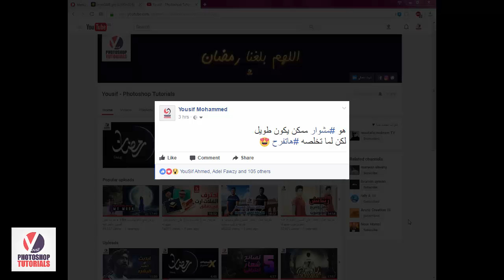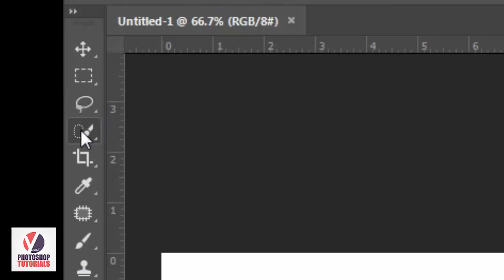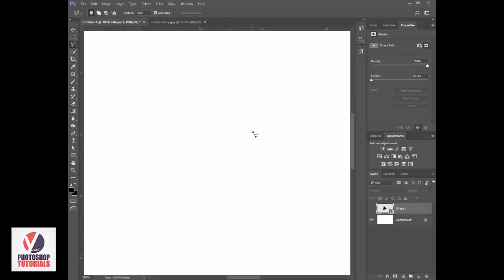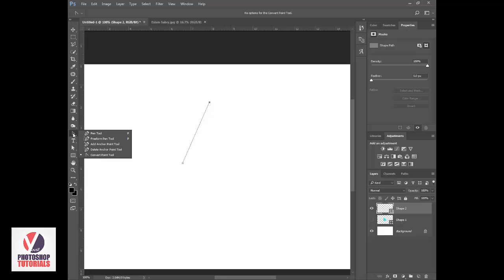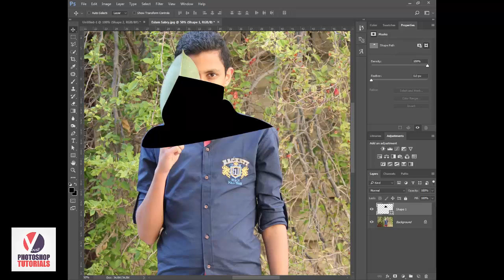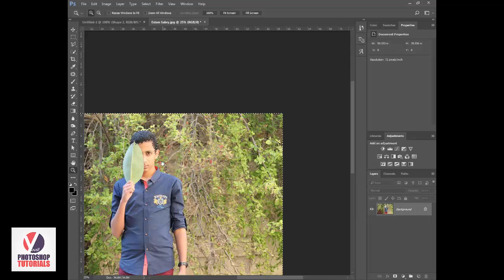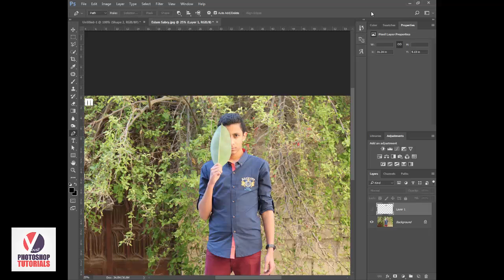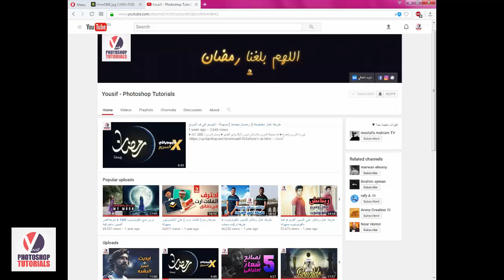طريقة استخدام ( البن توول ) + نصيحة + مفاجأة خراااااااافية